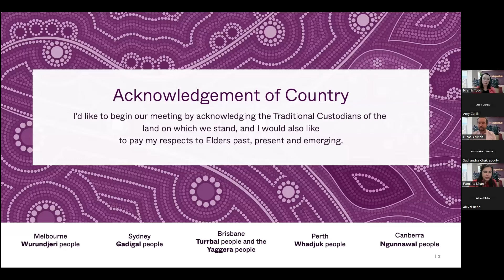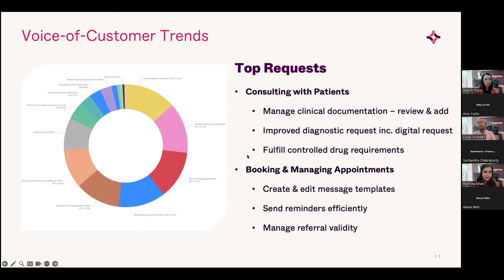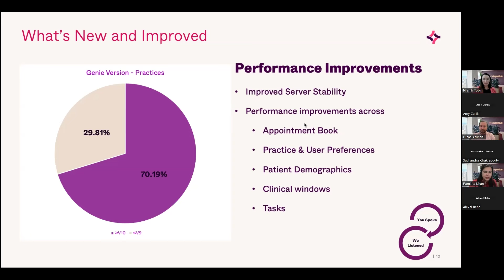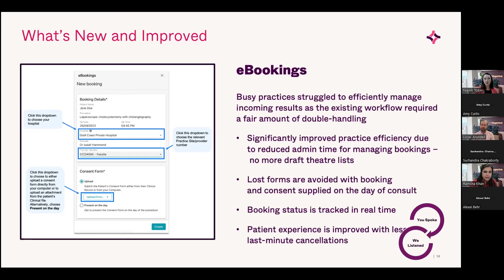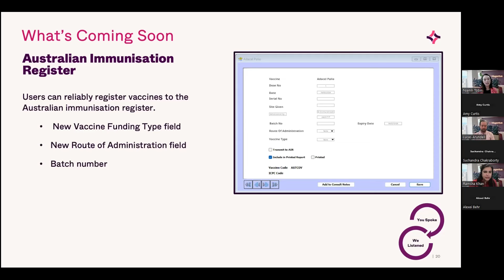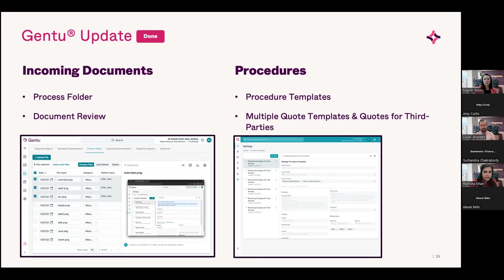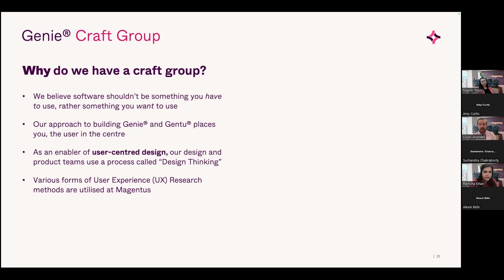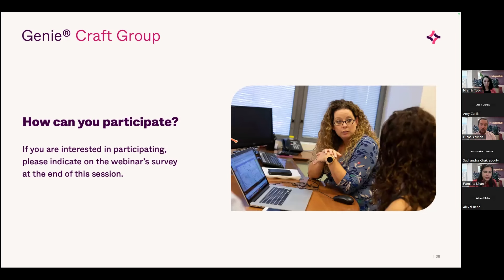Genie® Product Update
Watch our Genie® Product Update Webinar which covers:
✔️ What’s New and Improved
✔️ What’s Coming Soon
✔️ Gentu® Update
✔️ Genie® Craft Group